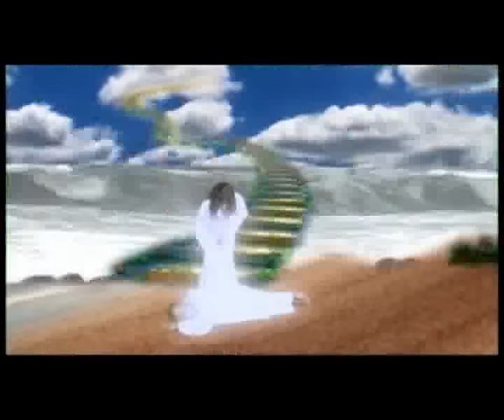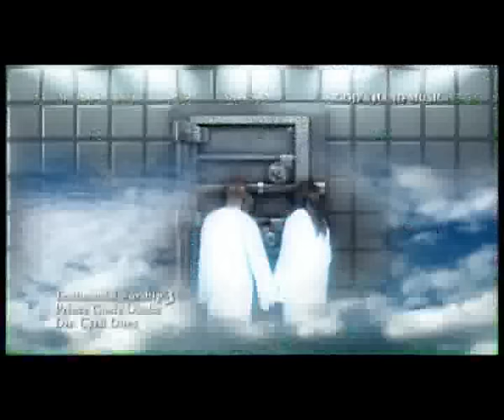Prince Gozie Okeke | Ebube Juru Igwe | Latest Nigerian Gospel Music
A Nigerian Gospel Song By Prince Gozie Okeke